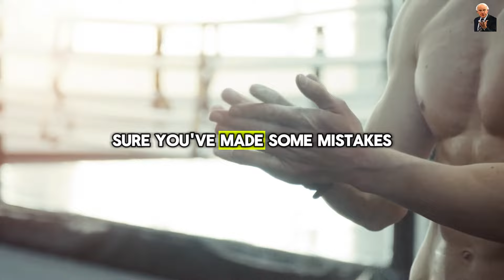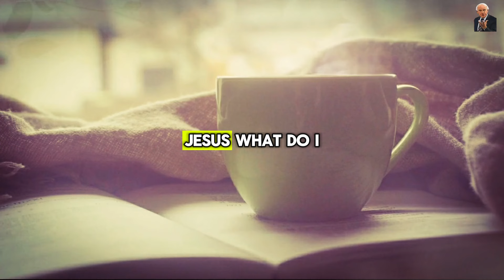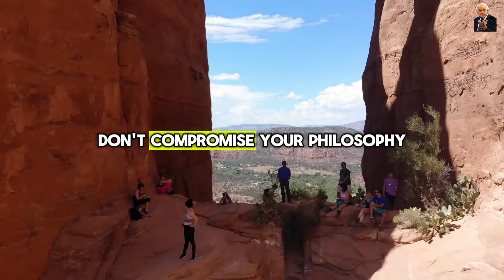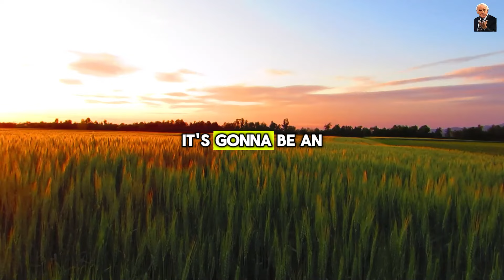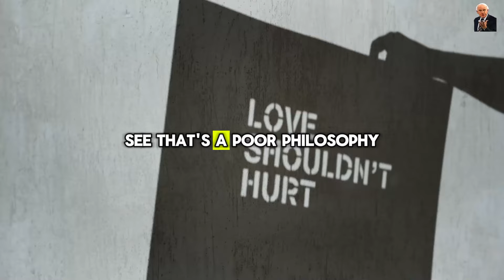Self Enlightenment | Jim Rohn Best Motivational Speech